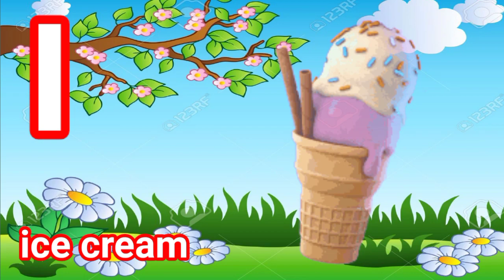A for apple | अ से अनार | abcd | phonics song | a for apple b for ball c for cat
Your quiry
a for apple
abcdefg
english alphabet
abcd cartoon
a for apple bi for boy
alphabet songs
a for apple a for ant
nursery rhymes

abcd varnamala
abcd varnamala
english varnamala
english alphabet
A for apple
kids alphabet

 एबीसीडी
वर्णमाला